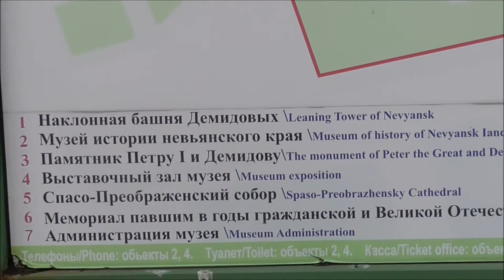СПАСО ПРЕОБРАЖЕНСКИЙ СОБОР НЕВЬЯНСК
Не в тему канала, не о самоцветах. СПАСО-ПРЕОБРАЖЕНСКИЙ СОБОР НЕВЬЯНСК.
Произведение «СПАСО ПРЕОБРАЖЕНСКИЙ СОБОР НЕВЬЯНСК» созданное автором по имени Владимир Маковецкий, публикуется на условиях лицензии Creative Commons «Attribution» («Атрибуция») 4.0 Всемирная.